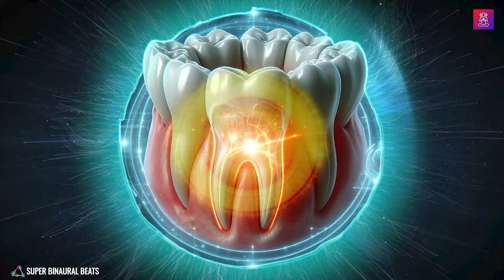174Hz Dental Healing Frequency Music | Tooth Regeneration Binaural Beats Healthy Teeth And Gums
Welcome to another healing session with Super Binaural Beats. Today, we're presenting you with a unique 174Hz Dental Healing Frequency Music. This binaural beat is designed to aid in tooth regeneration and promote healthy teeth and gums. 🦷🎵
Immerse yourself in this soothing frequency music and let the healing vibrations penetrate deep into your gums, stimulating the natural healing process. Remember, consistency is key for optimal results. So, make sure to listen daily and allow the frequency to work its magic.
Your support helps us create more content for you. 🙏🎧

✔️No YouTube mid-roll ads are programmed for your meditation convenience. You Can Support and encourage us by being our family members

Audio/Video/Marketed By : Ganesh Acharya